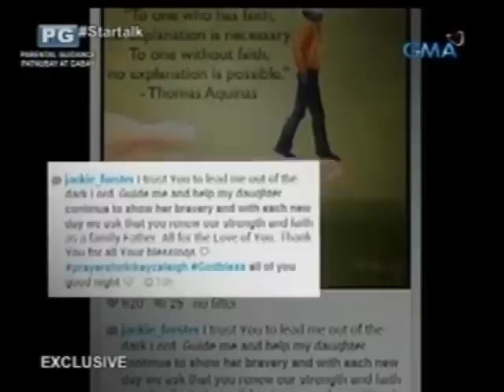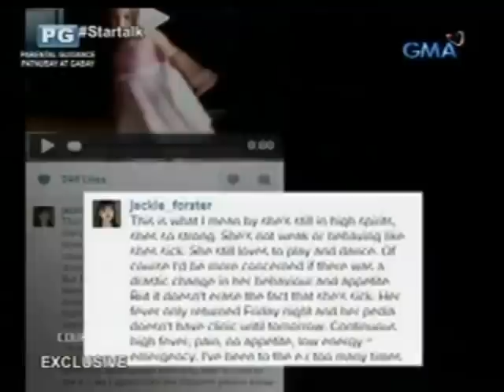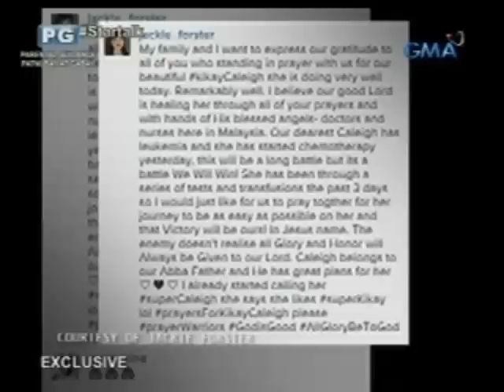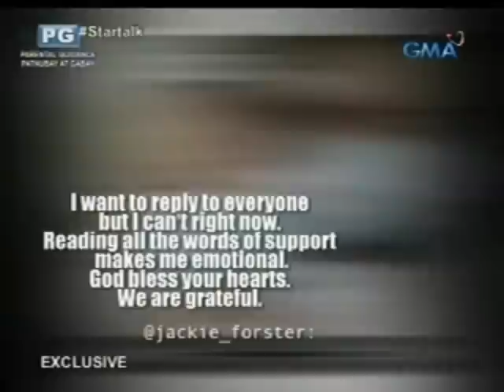Ang nakakaantig na kwento ng anak ni Jackie Forster na may leukemia